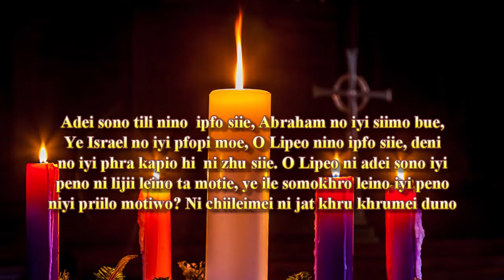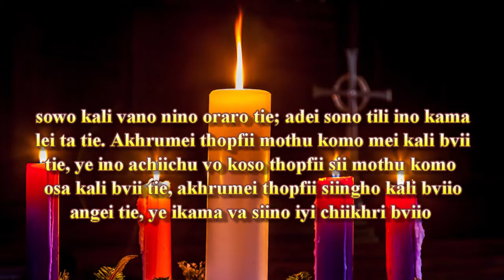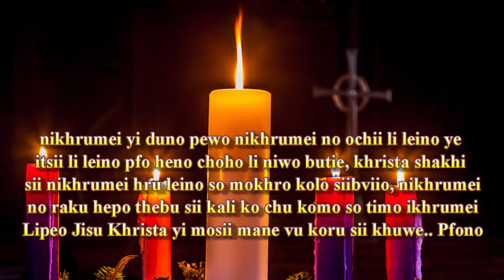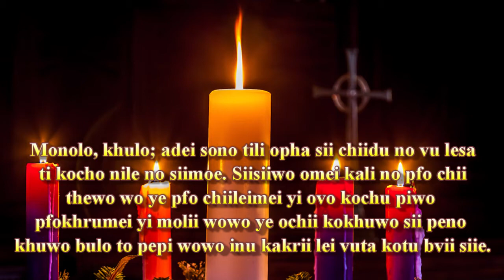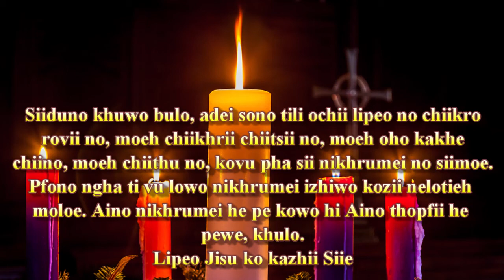Maola Aso Chiithu Bible Kophro - 29th November 2020